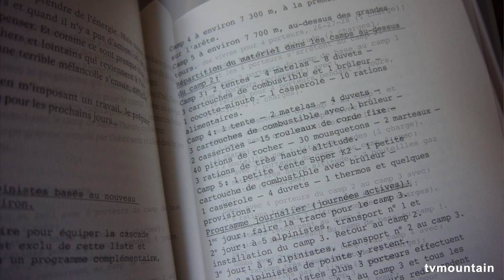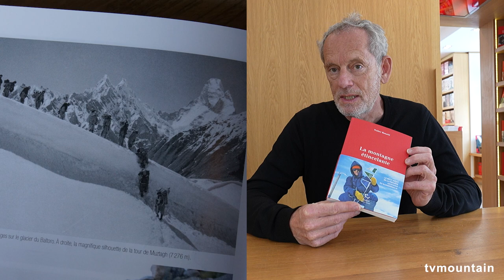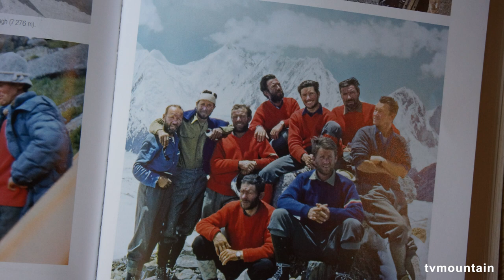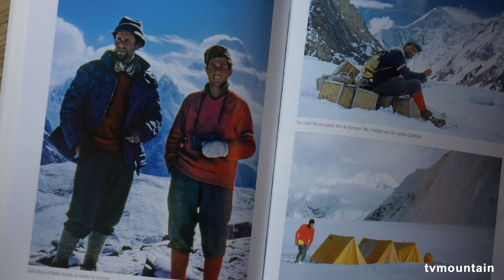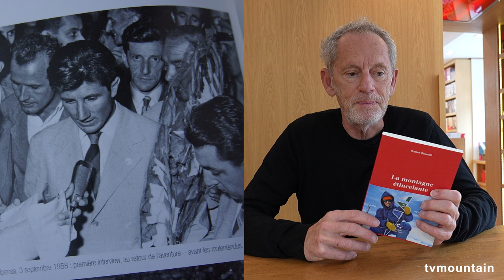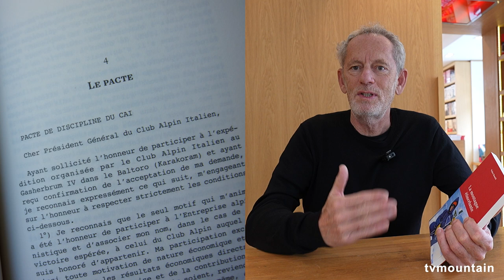La montagne étincelante Walter Bonatti Editions Paulsen Guérin Chamonix littérature alpinisme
Mai 2023, livre, montagne, alpinisme, himalaya... La montagne étincelante, un livre inédit de Walter Bonatti aux Editions Paulsen Guérin Chamonix... L'ascension du Gasherbrum IV, 7925 mètres... Il est situé à la frontière de la Chine et du Pakistan dans la chaîne du Karakoram... Quelques mots de Charlie Buffet le traducteur du livre... Littérature, culture...
- Un inédit de l'immense alpiniste italien Walter Bonatti.
En août 1958, Walter Bonatti signe avec Carlo Mauri une ascension légendaire au Pakistan. Le Gasherbrum IV, 7 925 mètres !  Quelques mètres lui manquent pour se placer dans la fameuse liste de quatorze 8 000, mais les alpinistes savent que cette montagne-là n’a aucune voie facile. Sa difficulté sidérante la place au-dessus de la plupart des autres. Pour Bonatti, l’ascension est un exorcisme, quatre ans après l’expérience traumatisante vécue sur le K2, tout proche, où ses compagnons l’avaient abandonné une nuit en pleine tempête.
Si cette ascension magistrale, que personne ne parviendra à répéter pendant presque trente ans, était passée presque inaperçue, c’est en partie parce que Bonatti avait été empêché de publier son récit, comme les contrats d’édition le stipulaient souvent à l’époque.
Dix ans après la mort de ce géant de l’alpinisme, son récit inédit a été retrouvé dans les archives du musée de la Montagne, à Turin. L’auteur de À mes montagnes s’y exprime d’une plume intense, où les sentiments et l’action s’épaulent mutuellement pour créer un récit captivant. Qui n’a pas pris une ride.